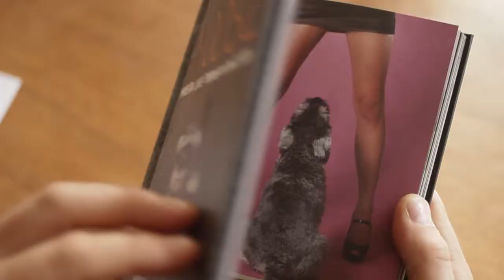My Name is Moose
Pictures by Martin Usborne, music by Joe Lewis-Nunes